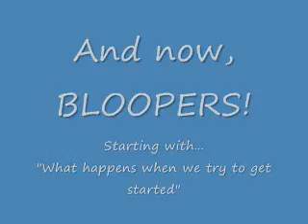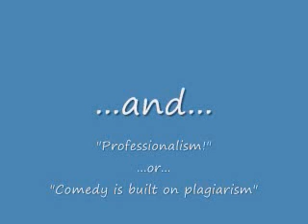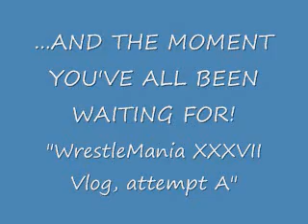Justin & Nick Preview WrestleMania XXVIII -- Blooper Reel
What happens when two outrageous dudes try to vlog about WrestleMania? Well...

Follow Nick on Twitter @RNStevenson